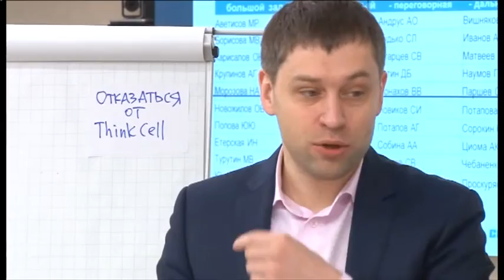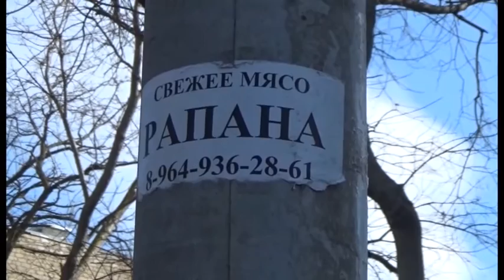Новости "Анапа Регион" от 11 февраля 2016 года